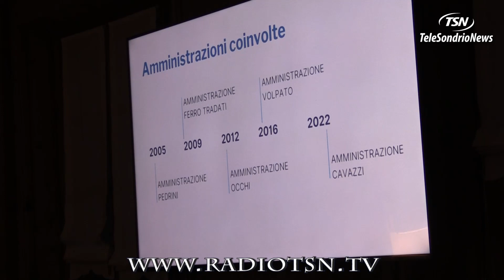Bormio, tangenzialina sull'Alute referendum bocciato